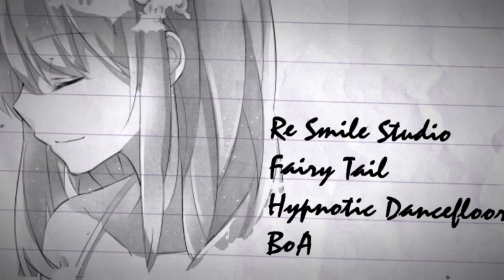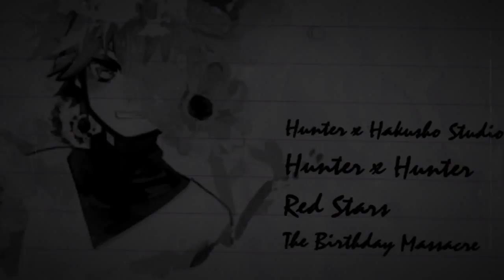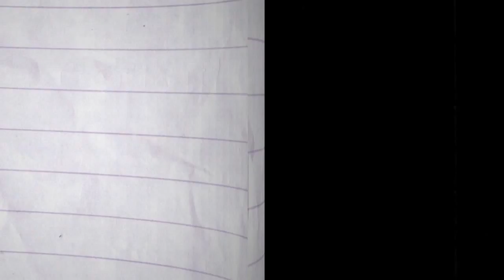SoshiChan185's MEP parts collection vol. 8 (and yes, it's so long)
OMG, it's just so ridiculously LOOOONG. I can officially say that it's the longest video on this channel, you won't find anything longer. But if you need to know, here you can find all the mep parts that I finished since May. So it's half of the year of my hard work. I admit, I could upload something shorter, earlier, but honestly I forgot or I was busy. And it end up with a collection like this - almost 10 minutes.

If you have free time or you really like my editing, enjoy! I wonder if someone is that brave and watch everything... Let me know how you like it ;D

8) 「AXS」 Dead Bite ᴹᴱᴾ: -not yet-
9) 「AXS」 Be Somebody ᴹᴱᴾ: -not yet-